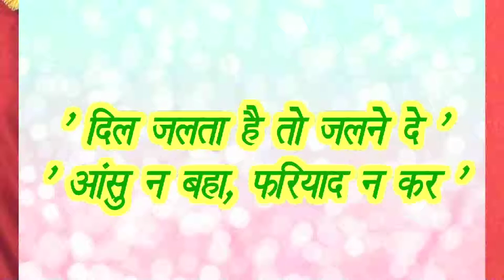Dil Jalta Hai Song By P.Pu.Pankajbhai/ Science Of Divine Living Paramsukh TV Namojinanam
Namo Jinanam,
P.Pu.Pankajbhai reminds us that our hearts are on fire. We should however not allow the fire to engulf us. The root cause of the problem should be removed or burnt. Our ignorance, our doubts should be eliminated. Instead of looking for a shoulder to cry on we should seek refuge of the divine. In the fire that is lit during holi we should burn our negativities with regards to people, things and circumstances.
Namo jinanam, thank you, God bless.
P.Pu.Pankajbhai.

Upcoming event:
Chaitra Navratri Aradhana Navpad Jnana Sadhana with Shri Siddhachakra Mahayantra Pujan Anushthan
6th April - 19th April

Mahavir Janma Kalyanak
17th April
Sion

Save this number, type Namo jinanam, add me, your full name and city and whatsapp a message from your registered mobile number to receive regular updates.

24 x 7 Missed Call Helpline number : 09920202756